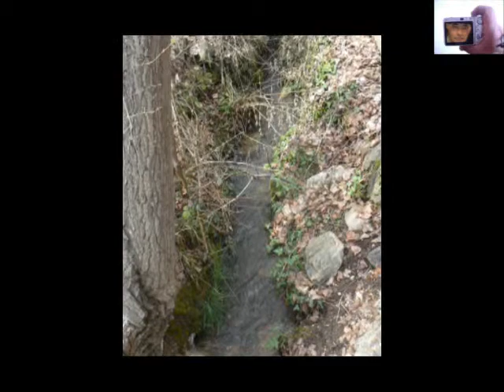YANGUAS.- Agua, agua... Abril 2013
YANGUAS. agua, agua y piedra, agua y vegetación, agua